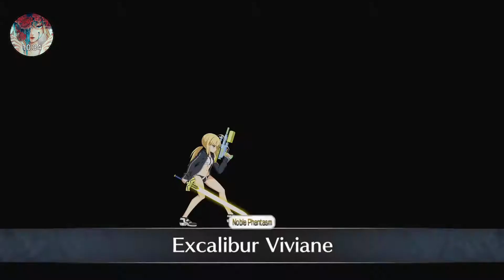[Fate/Grand Order NA] The Grand Decisive Swimsuit Battle w/ Kiara